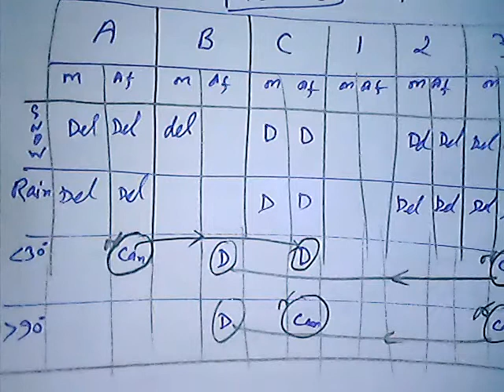Subway Lines Questions (Lecture 1) of Analytical Reasoning GAT NAT HAT CSS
Subway Lines Questions of Analytical Reasoning (Analytical Ability) GAT NAT HAT CSS paper , a difficult statement with so much information , time consuming type of statement . it is lecture 1. must watch its lecture 2 . at this
                                  Analytical Reasoning and Logical Reasoning are essential part of Analytical Ability for many tests . NTS national testing service and HEC higher education commission have analytical ability portion in their tests like NAT GAT HAT . It is also part of most Job tests and University College Admission Test Aptitude test and Entry test in Islamic Republic of Pakistan . Munir Ahmad Khokhar is the Expert in Analytical Ability . Thousands of his students passed the tests easily . here are some lectures by him for benefit of future applicants of these tests .

Lecture 1                          Introduction of Analytical Reasoning

Lecture 2                        How to understand  Analytical Question's statement

Lecture 3   How to solve the Analytical Reasoning Questions , Method to crack the analytical problems

Lecture 4   Important Statements Explained , Learn the language of Analytical

Lecture 5 Analytical Reasoning statement solved and explained in full
Analytical Reasoning Tutorial By Muneer Hayat
Lecture 6 Types of Analytical Reasoning Problems

Lecture  7  Type 1 Analytical Problem solution
Lecture  8  Type 2 Analytical Problem solution
Lecture  9  Type 3 Analytical Problem solution
Lecture  10 Type 4 Analytical Problem solution
Lecture  11  Type 5 Analytical Problem solution
Lecture    Type  Analytical Problem solution

Educate a person to make this word a lovely place

Check Out Other Useful Videos  : links given here (below is list )
7-
Check Out Other Useful Channels : links given here (below is list )